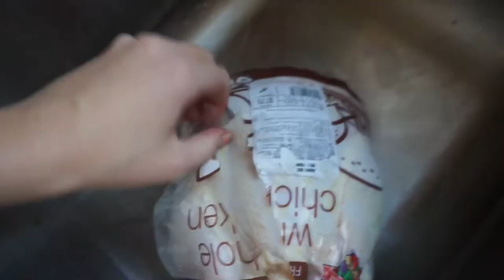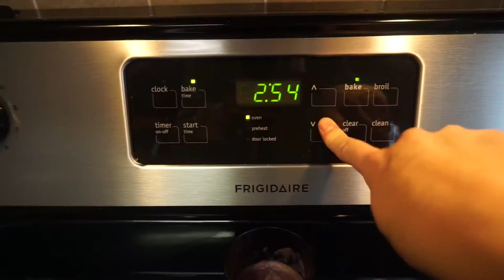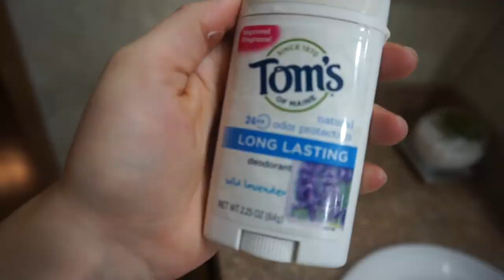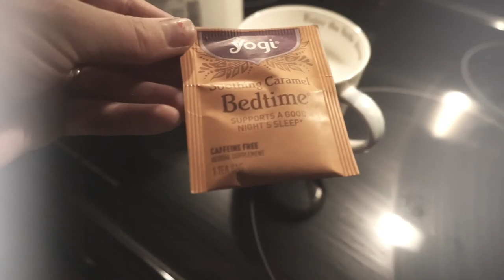I MAN HANDLED A DEAD CHICKEN!!! (GRAPHIC)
I hope you all enjoyed this Vlog. It’s kind of a mess and things aren’t very explained but hey, it’s the best I got for Saturday! Oh and if you don’t like raw chicken, I wouldn’t watch this!!

We aren’t big with the social media accounts, but please like our Facebook fan page!

PRODUCTS USED OR MENTIONED IN THIS VIDEO:

None today!

We truly appreciate it. Feedback helps us determine what is liked and disliked through our videos.

-GREENLIKETHECOLOR 💚